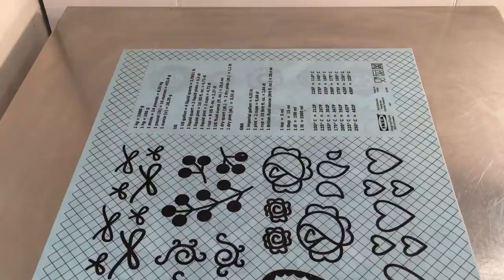Drip de chocolate perfecto sin secretos!!!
Hola les comparto el chorreado de chocolate perfecto este delicioso  pastel con relleno de crema diplomatica para el dia de las madres.

en este canal comparto recetas que si funcionan al igual que herramientas para decoraciones fáciles y economicas para repostreras que van empezando espero te sirva bendiciones!